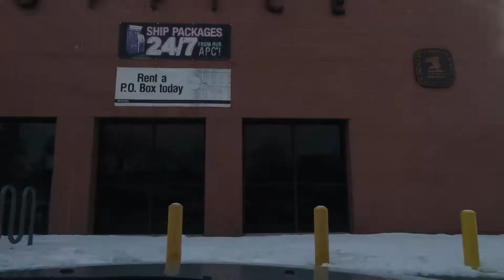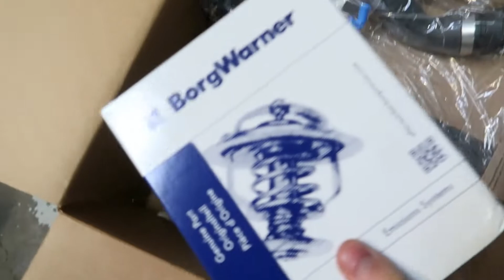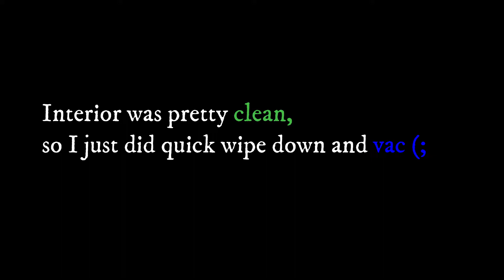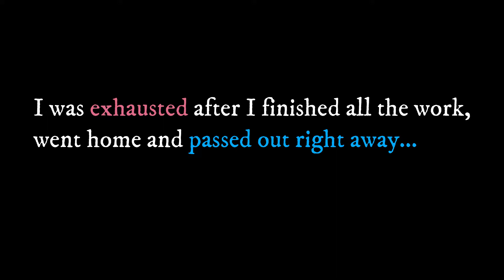What is Wrong with my Blue Wagon ? BMW 325iT repair and service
Hi-hello, I'm Yaro and I love Cars !!!

One of my Favorite cars I`ve owned, BMW 325i Touring.
But this time it is in the Shop getting some things done.
Complete cooling system service and Valve cover gasket
and Control arm bushings...

If you like what you see - Press that Thumbs Up

Have something to say - Comment